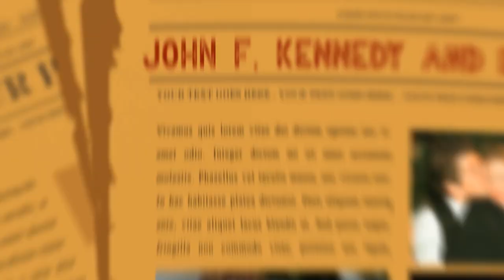Love Story: John F. Kennedy Jr & Carolyn Bessette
Here is another passionate Love Story for you to watch between Robert Browning & Elizabeth Barrett